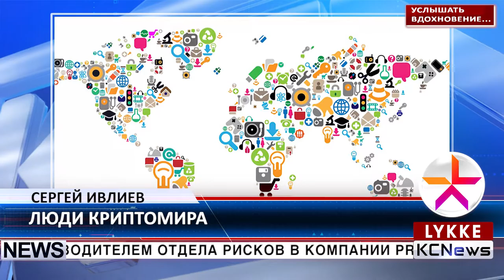KCN Люди криптомира - Сергей Ивлиев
Знакомьтесь, Сергей Ивлиев, 16 июля он отпраздновал свое 38-летие. Сергей - Сергей Ивлиев – кандидат экономических наук, заместитель заведующего кафедрой информационных систем и математических методов в экономике ПГНИУ, автор более 50 научных статей и 3 книг по управлению рисками и финансовому моделированию. Сергей является доцентом Пермского государственного университета, а в 2015 году был назначен региональным директором PRMIA (Professional Risk Managers’ International Association) в России. Уже в течение 16 лет, он является профессионалом в отрасли, преподавателем, автором, куратором мероприятий, членом редакционных коллегий академических журналов и экспертных советов, Сергей способствует продвижению лучших практик финансовых рынков и управления рисками. Сергей более 19 лет работал руководителем отдела рисков в компании PROGNOZ. В декабре 2015 года он решил двигаться дальше и стал соучредителем и главным исполнительным директором в компании Lykke. Мечта Сергея - сделать финансовый рынок лучше, быстрее и инклюзивнее.